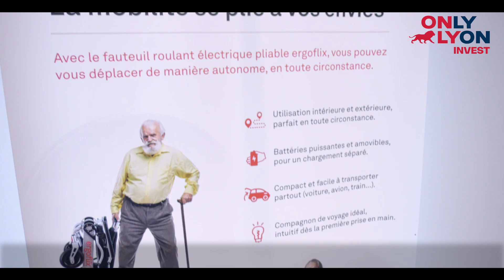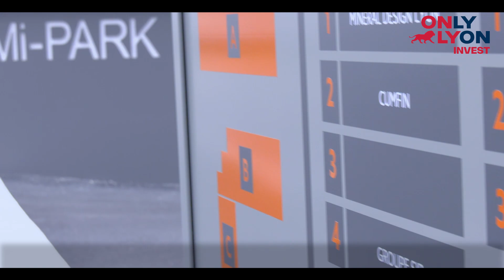Interview de Nicolas Bouguereau, Dirigeant France Ergoflix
Ergoflix est une société allemande spécialisée dans la conception et commercialisation de fauteuils électriques
En 2022, elle a choisi de se développer en région lyonnaise et s’est implantée à Chassieu avec l’accompagnement de l’Aderly

Crédits : DreamArtMedia